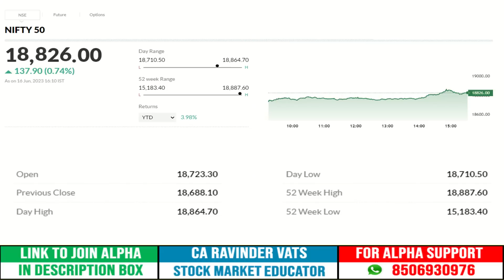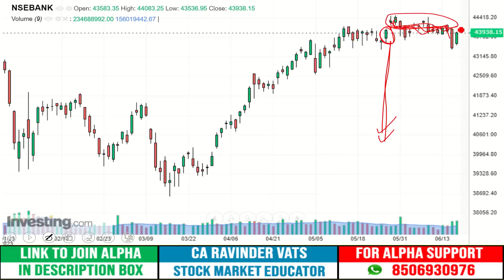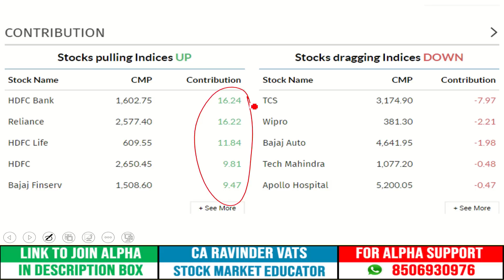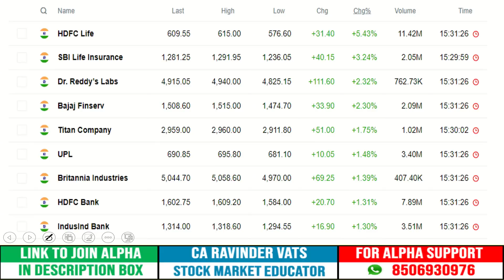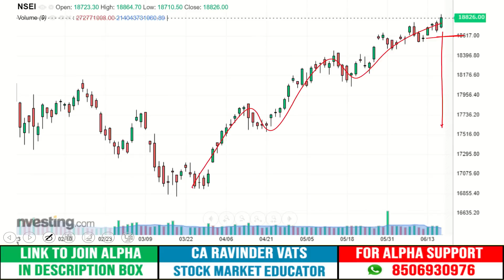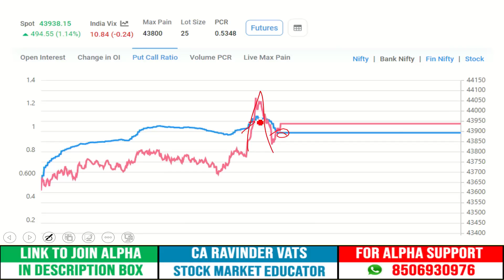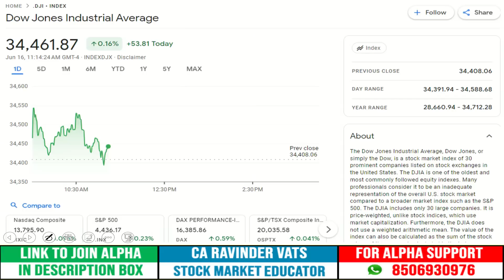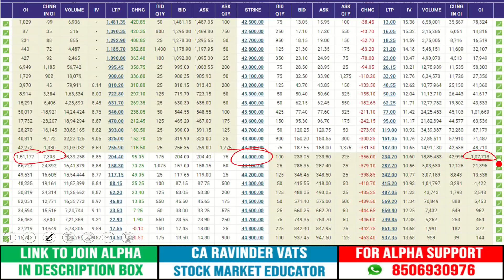Stock Market Outlook for Monday: 19 June by CA Ravinder Vats